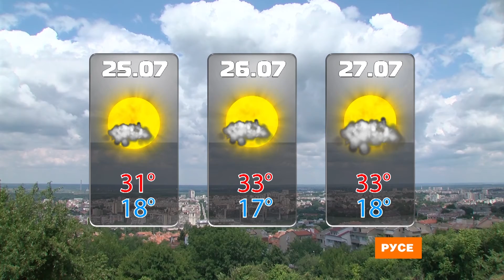Времето – прогноза за 25 юли